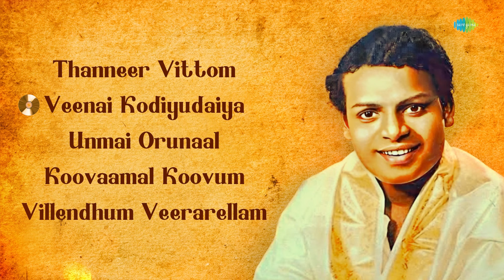Top 5 Hits of Trichy Loganathan | Tamil Timeless Classics | Old Tamil Songs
Listen to the jukebox "Top 5 Hits of Trichy Loganathan" from the Tamil Classics ft songs Naani Chivanthana, Ulavum Thendral, Aathukkulle Ootthu and more.

Tracks :

00:06   Naani Chivanthana
01:22   Ulavum Thendral
04:46   Aathukkulle Ootthu
07:57   Chinna Arumbum Malarum
11:02   Kannaa Unai Kandathum